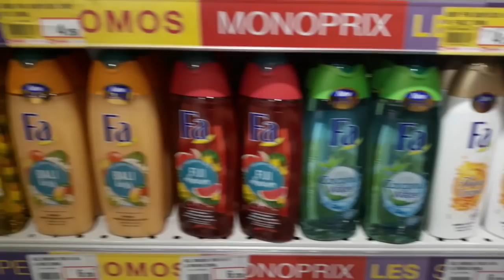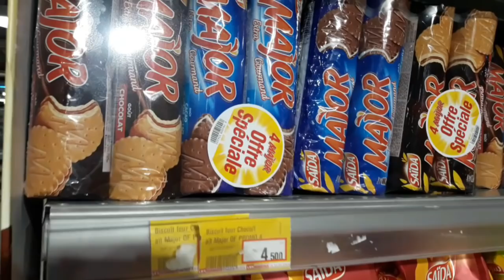مفاجئة راجلي لي أخذني على مكان ولا في الاحلام مع احلى مشتريات عيشوا معانا نهارنا بكل تفاصيله🥰